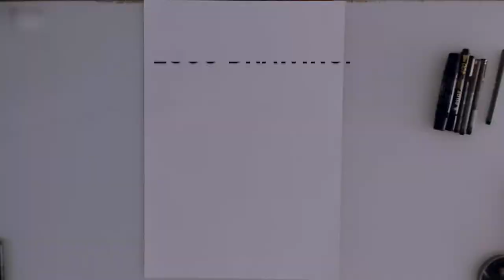Easy FLOWERS logo Drawing timelapse!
Drawing David Garcia Logo . Materials listed below.

Approximately 2 hours total time to complete this piece.

Materials used:
Pencil (BH)
Faber Castell green 20F eraser
0.5, 0.7 and 2.0 inkers